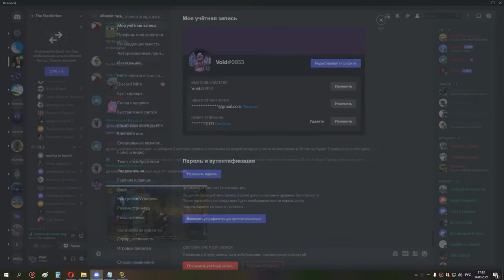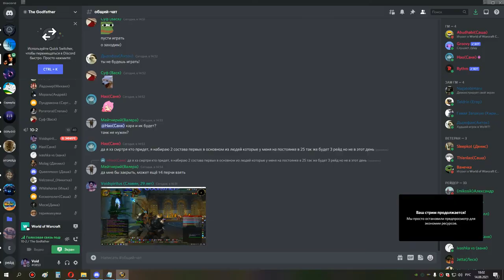1я часть кара ик 10 бдк 14 08 21